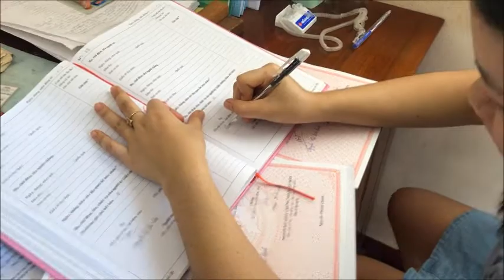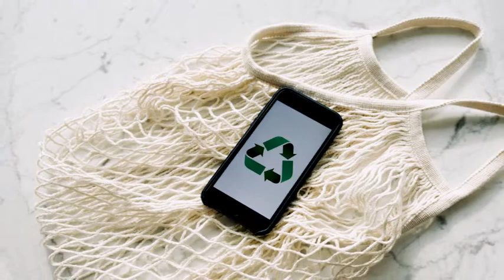රජයේ විභාග සඳහා සාමාන්ය දැනුම ජාත්ය්න්තරය ׀ International General Knowledge 2020 [Part -1]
This Video is about useful International General Knowledge in 2019 last quarter to 2020 Last quarter. Students who expect to face Advance Level Exam General Knowledge Paper, SLAS- Administrative Services Examination, IQ Paper Examinations, Government Management Assistant Exam, Teaching Exams, GS Exams can collect important facts of International since last 2019. Especially this video is useful to students who expect to face upcoming ‘Government Service Exams’. This video has consisted part one. To grab more important incidents and details in International covering complete year of 2020, you can continue with our ‘International Knowledge’- Part 2